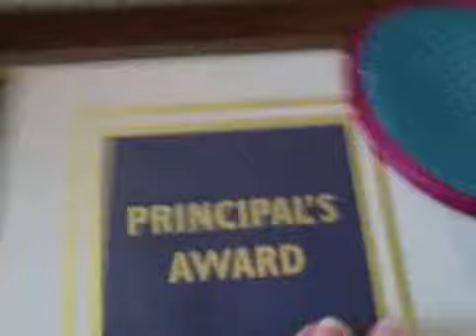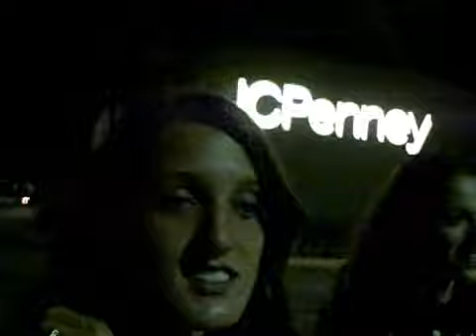Trapped in the Mall forever!! (Important video Plz watch)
Vlog 43
Day 43- Saturday- 8/7/10
QOV- Have you ever been trapped in a mall?